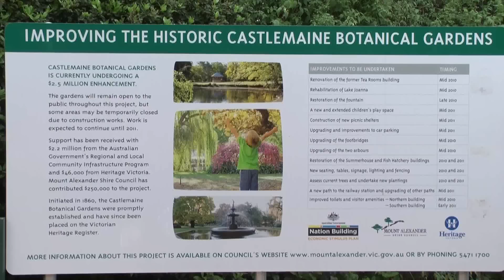Castlemaine Botanical Gardens 2011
Please give a comment if you enjoyed this video